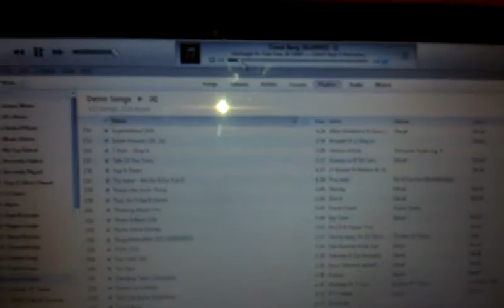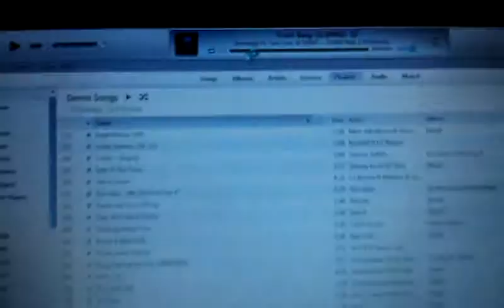SA-15'S DESTROYING A HOUSE